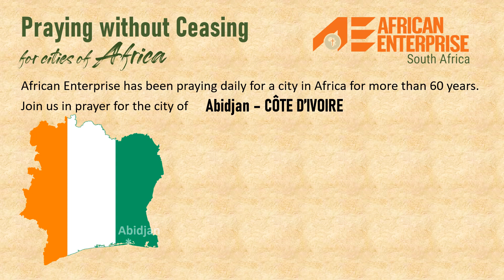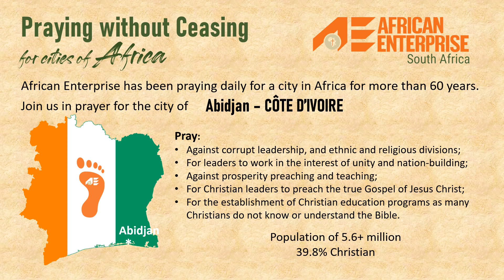Pray for the city of Abidjan in COTE d'IVOIRE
"Pray without ceasing" - 1 Thessalonians 5:17
Join us in prayer for the city of Abidjan in COTE d'IVOIRE.